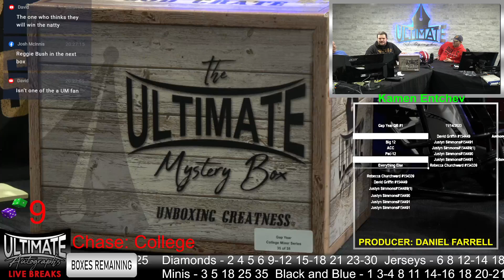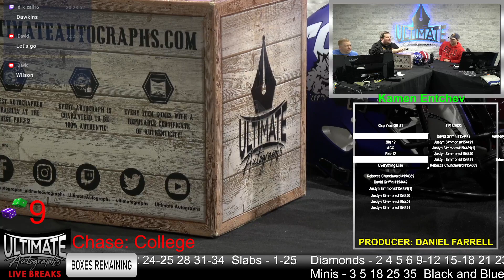Steve Young BYU Authentic Helmet - 11/14/2023 Live Breaks